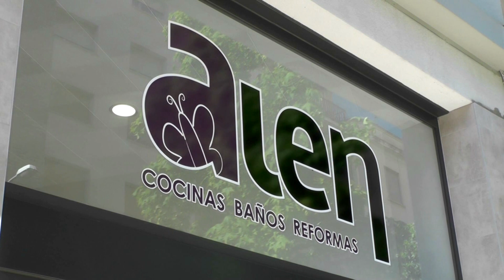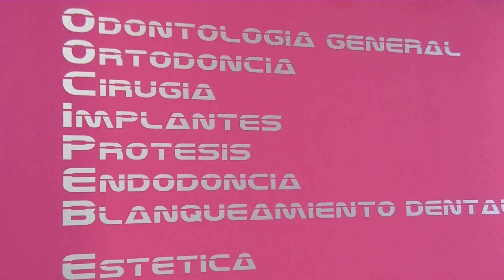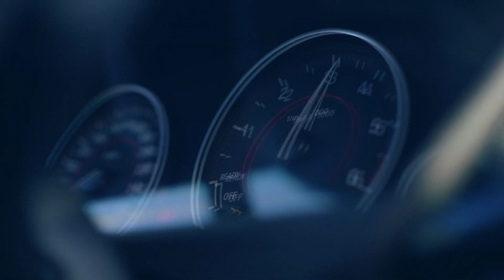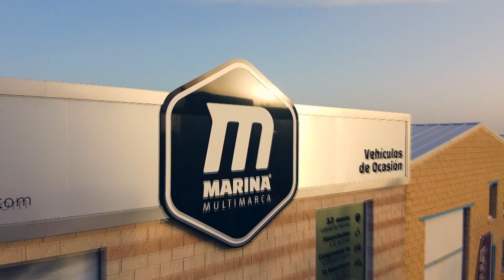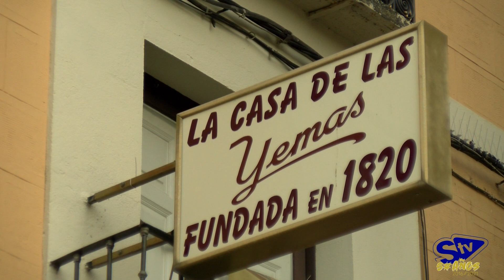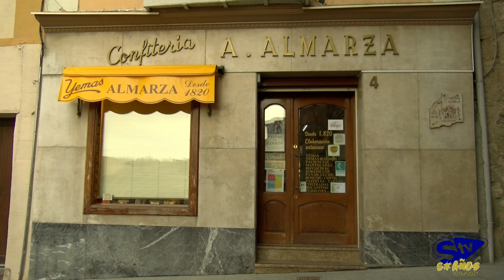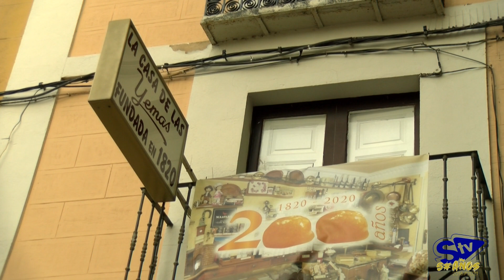Medalla de Oro FOES 2019: Confitería Almarza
101 años de historia. Y 25 de Celina Almarza (le quedan apenas unos meses para celebrarlo) al frente de Confitería Pastelería Almarza. Recogerá la ‘Medalla de Oro de FOES’ por los dos siglos de existencia y de trayectoria empresarial que cumple este año. Charlamos con ella en la Confitería Almarza, ubicada al pie del arco de la Puerta de la Villa. Una charla en la que repasamos parte de la historia de este negocio emblemático.
Desde 1820,  en la villa de Almazán, la Confitería Almarza ha pasado de padres a hijos, una auténtica saga familiar de maestros pasteleros y reposteros que ha endulzado la vida de numerosas generaciones de sorianos.
Los Premios de esta XXVII edición se tuvieron que postergar por la pandemia. Desde FOES se adoptó la decisión de que sean entregados este año. Será en la Gala de los Premios Empresariales FOES que se celebrará en el mes de mayo.